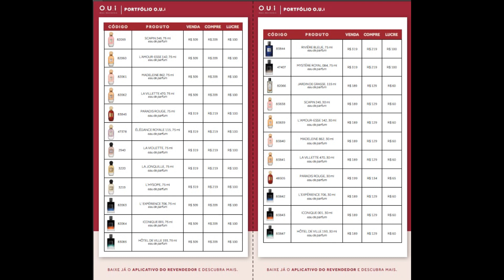#1090 O.U.i. PARIS 2023 | CP.04/2023| O.U.i. REVISTA DE REVENDEDORES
#1084 AVON 2023 NOVA MALETA DE MAQUIAGEM TODA ROSA - COMPRE COMIGO !

[NOVA  MALETA  de Maquiagem AVON TODA PINK].

Agora a Maleta Avon será na cor TODA PINK também.
Lançamento já disponível na minha Loja AVON CONECTA, Você já pode Comprar a sua Comigo no meu site:

Compre na minha Loja Digital AVON CONECTA  (C&C CRISTINA COSMÉTICOS).
NOVA MALETA AVON TODA PINK (VAZIA).

A MALETA DE MAQUIAGEM AVON 2023
PRONTA ENTREGA EM MINHA LOJA NO MERCADO LIVRE:

[ENVIO IMEDIATO]

MALETA AVON DE MAQUIAGEM (PRETA/PINK) + 34 ITENS DE MAQUIAGEM AVON + 2 BRINDES TOP!
[MULTIMARCAS 2023] PDF !!
[AVON]
CP.13/2023 AVON COM VOCÊ.

CP.13/2023 COSMÉTICOS.

CP.13/2023 CASA & ESTILO.